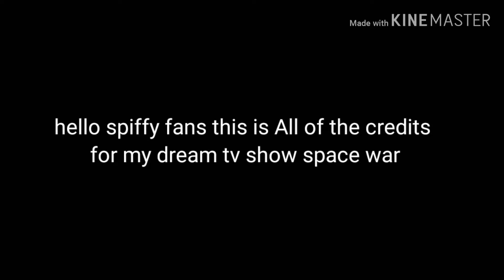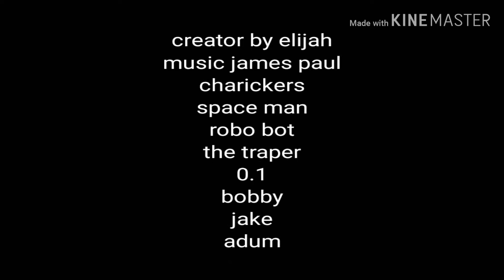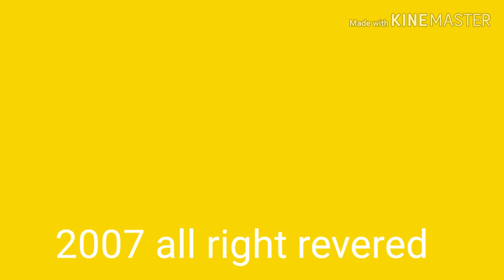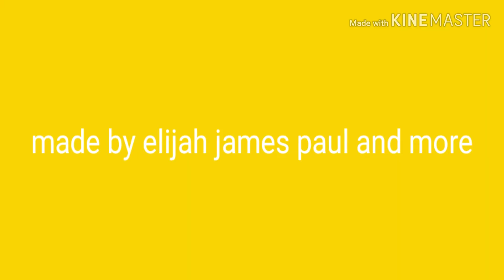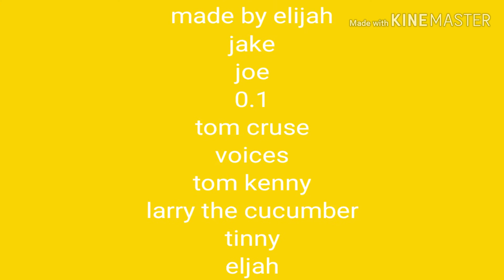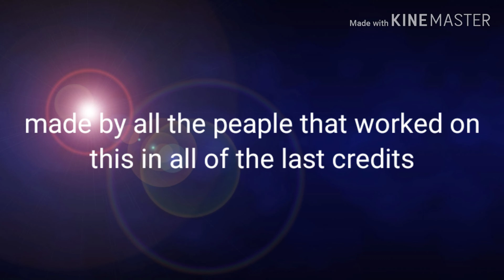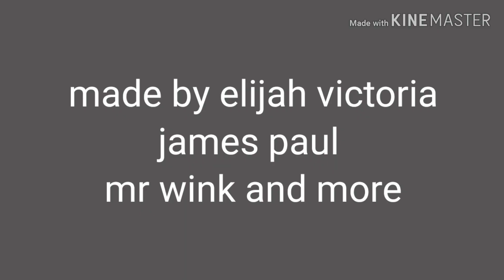Space war logo essay